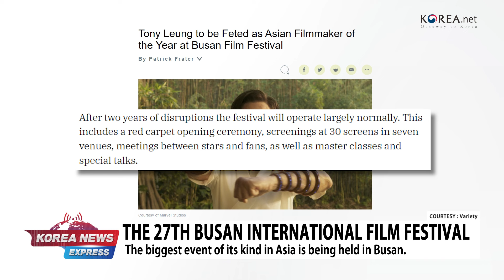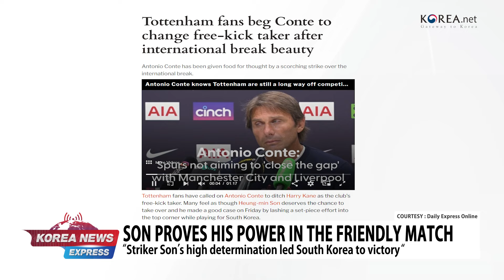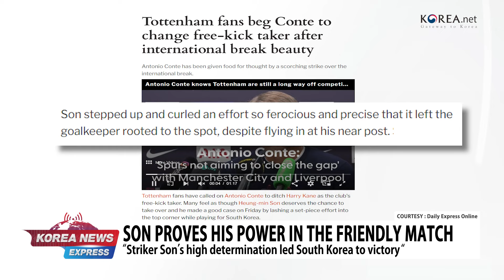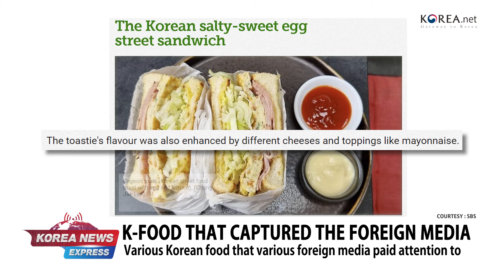Asia’s biggest film fest in Busan, Korea | Korea News Express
What’s up in Korea?

0:00 Intro

0:45 The 27th Busan International Film Festival
This year’s festival featured 353 films in total including screenings of 242 official selections from 71 countries and 111 films screened by the Community BIFF.

02:16 Son Heung Min in the friendly match at home
[Daily Express Online] of the UK shared that “Son stepped up and curled an effort so ferocious and precise that it left the goalkeeper rooted to the spot, despite flying in at his near post”

3:47 Korean food that captured the foreign media
Stories related to Korean food that various foreign media paid attention to.
We’ll be back with more compelling topics next week!
Upload date: Every Tuesday, 18:00 (KST)